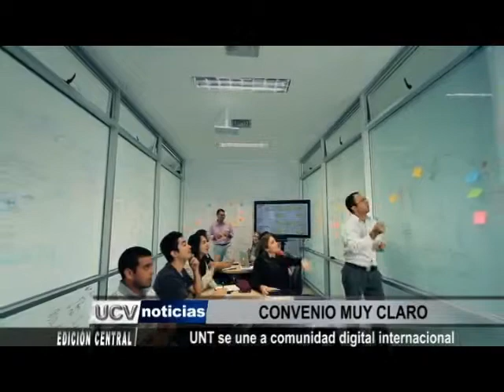UNT se une a comunidad digital internacional